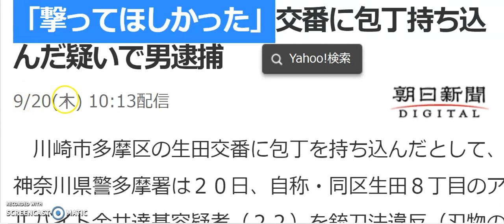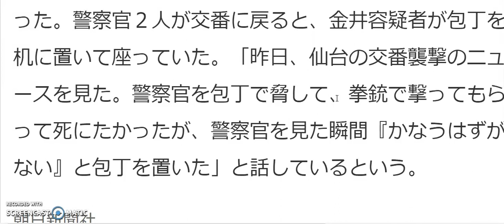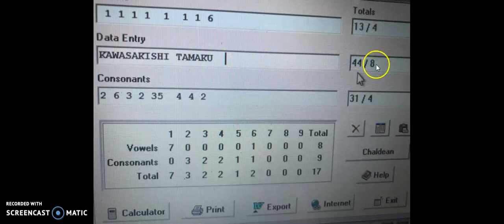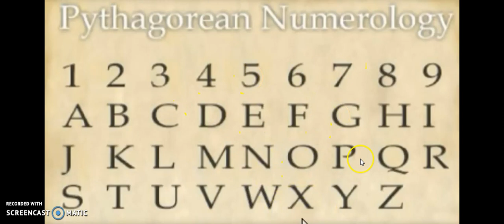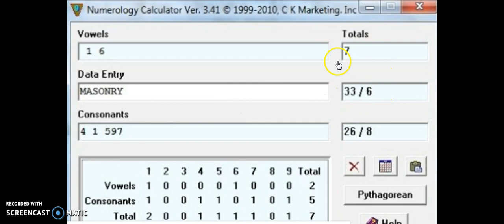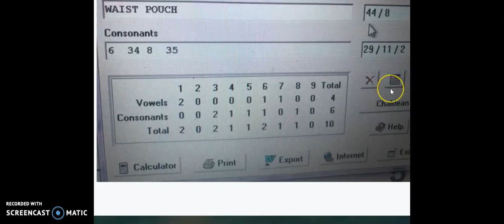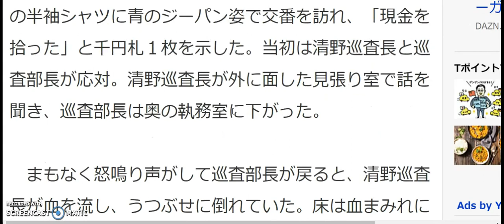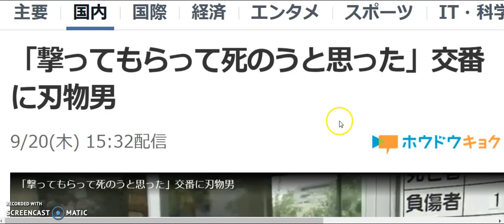③/③東仙台交番ヤラセ襲撃ヤラセ模倣犯事件。川崎市多摩区（44）生田交番（33）編。相沢悠太21（=777）＆清野裕彰33歳（せいのひろあき）巡査長 フリーメイソンリー ♯33マーキング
金井達基　には金の字。
金といえば金正恩。
9月20日は1月8日金正恩誕生日の111日前。

川崎市多摩区（44数秘）の生田交番（33数秘）に東仙台交番ヤラセ襲撃事件の模倣犯金井達基（22歳）が包丁を持込み銃刀法違反で現行犯逮捕されたとされるヤラセ事件。

神奈川県警といえば相模原障害者福祉施設大量　ヤラセ　殺傷事件などヤラセ事件が頻発する所。

（東仙台交番襲撃事件）
清野裕彰（せいのひろあき）33歳　33マーキング
（Hiroaki=8996129＝44ピタゴラス数秘）

清野裕彰
清=黒田清子の誕生日7ヶ月前。
裕彰=裕仁(昭和天皇)誕生日223日前⇔322マーキング
相沢悠太=悠仁誕生日11ヶ月と19日前(3×9)

相沢→相→片目シンボル→イルミナティ

巡査長の潜伏先は海外か？それとも整形変装して国内か？　そもそも巡査長は実在する人物なのか？
いかにも作ったような変わった名前だね。
学校の近くで事件が起きるのもまたわざとらしいよね。
監視カメラを学校周辺や街中に付けたいからかな？
それで本当は何を監視しようとしているのかな？
島津慧大（しまずけいた）富山交番ヤラセ交番襲撃発砲事件と目的は同じだね。
因みに容疑者の名前は相沢悠太21歳（777）（あいざわゆうた）今回も似たような名前だね。（けいたKeita13カルディアン数秘　と　ゆうたYuta13ピタゴラス数秘）
アルファベット13番目はM
ヤラセ事件を口実に様々な対策、対応がなされるでしょうが、その中に隠れたNWOアジェンダも導入されるでしょう。
３Dプリンター拳銃周辺の法整備もあるかもね。